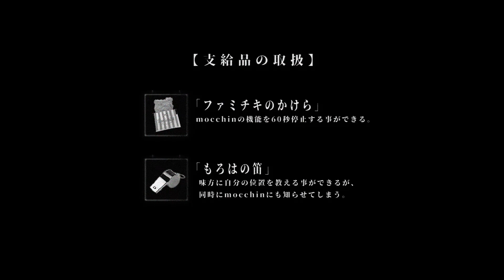スタッフがブチギレたので本気で逃げた。「大人のかくれんぼ」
【毎週月.金 21:00 動画更新中】

“キャンプと音楽”をしている5人組YouTuber

【ロックバンドが映画をつくる】
自身の楽曲を映画化するプロジェクト「映画人間あそび」
自分たちの世界観をベストな形で表現することに挑戦し続けてきたtheULTRALEAが、クラウドファンディングで315万円を達成し、遂に音楽の枠を超える。

2013年結成。滋賀4Pロックバンド。
2018年10月に現体制となる。
大衆音楽ではなく純音楽。世に媚びない姿勢を貫き、自分達の音楽を始めとしたクリエイティブを独創的かつコンセプチュアルに追求し続け、アートワーク、ミュージックビデオ、音源制作に渡る全てをメンバー自らの手で創り出している。